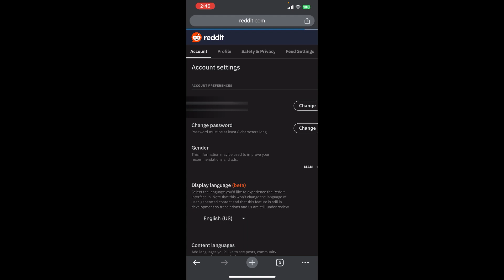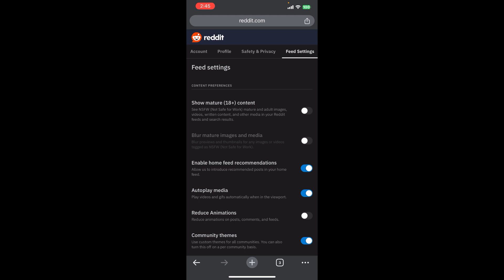How to Enable NSFW on Reddit App 2024 | Turn On NSFW on Reddit App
Learn how to enable NSFW (Not Safe For Work) content on Reddit with this step-by-step guide. This video will show you how to adjust your settings to view NSFW posts and communities. Watch now to enable NSFW content on Reddit.